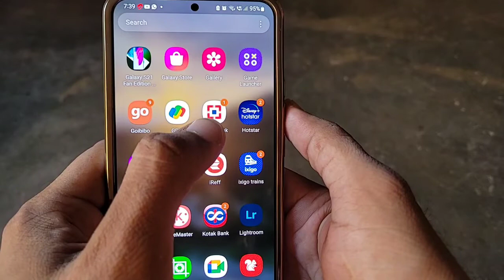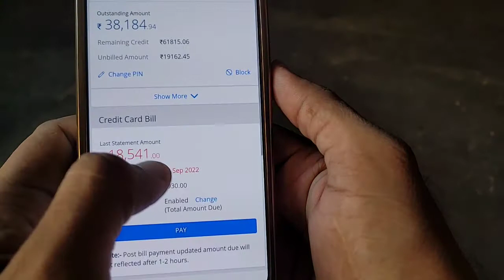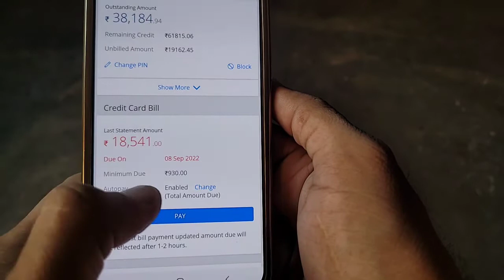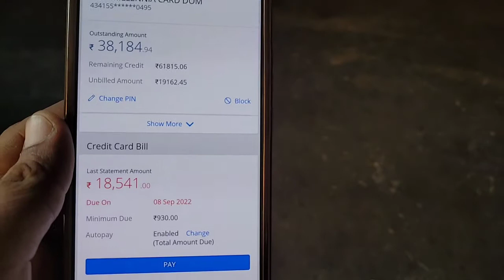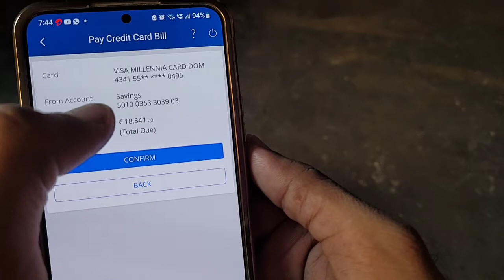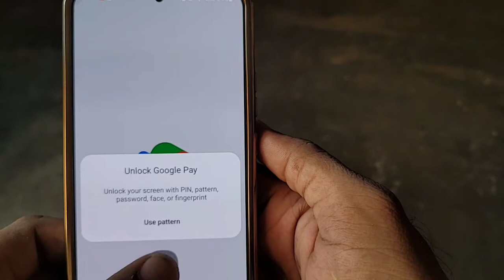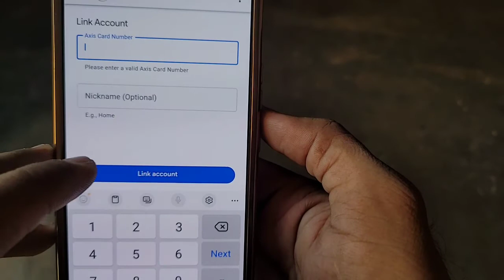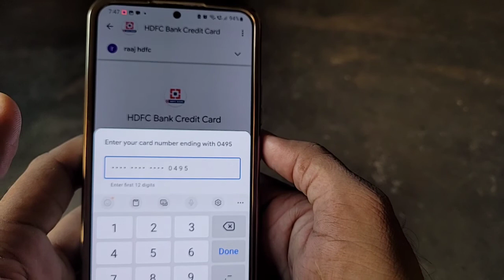Hdfc Bank Credit Card Bill Kitna Aaya Hai Kaise Pata Kare & Ghar Baithe kaise Bhare, Full Jankari 🔥🔥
Hdfc bank credit card ki full jankri Apko es video me milegi . Please video ko pura dekhe